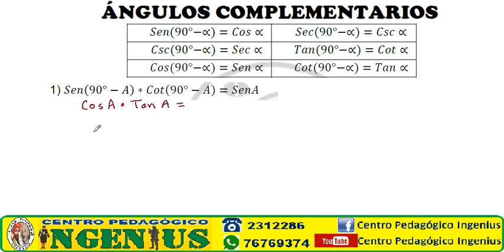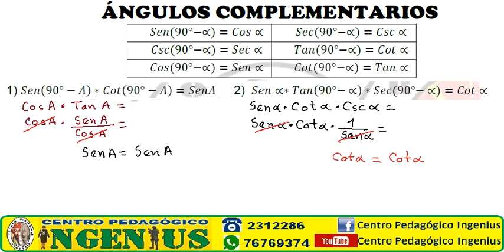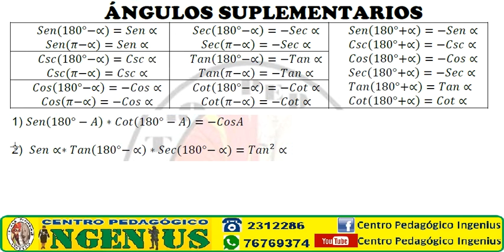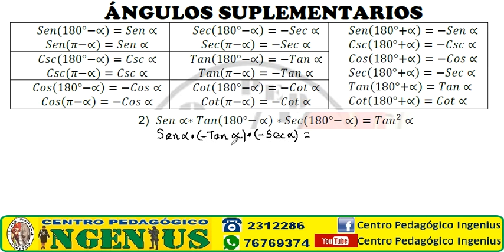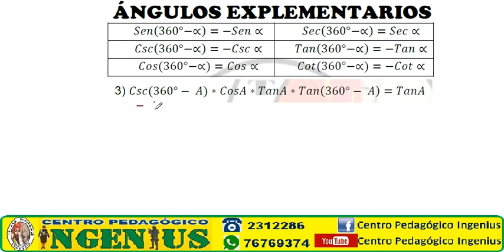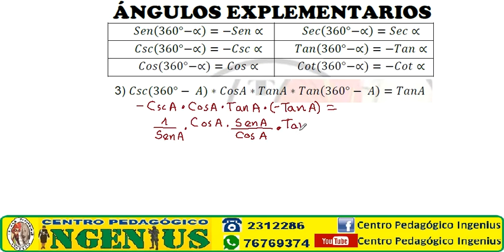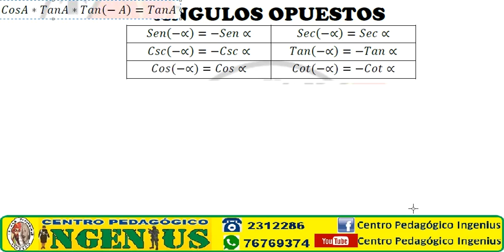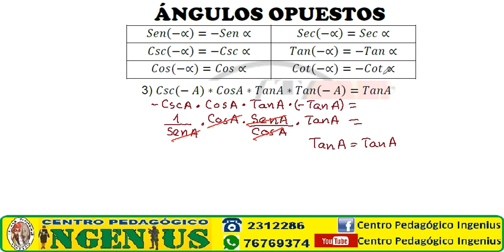IDENTIDADES TRIGONOMÉTRICAS ESPECIALES (Clase 8 de Trigonometría)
PREPARACIÓN PARA PERIODO VESTIBULAR DEL COLMIL 2022